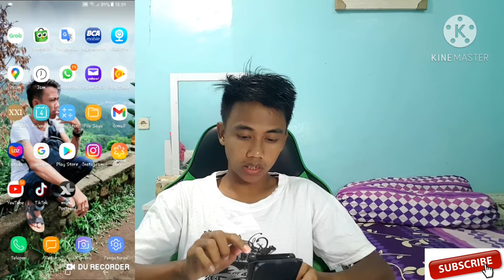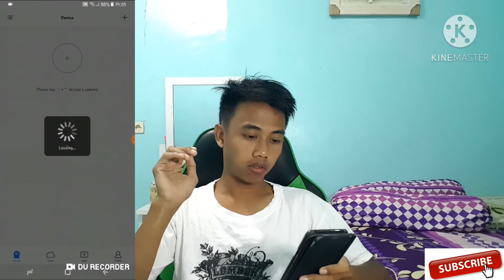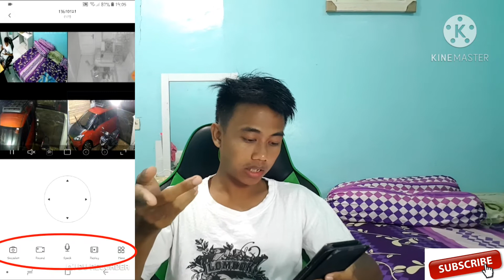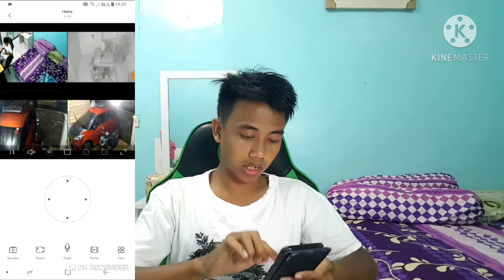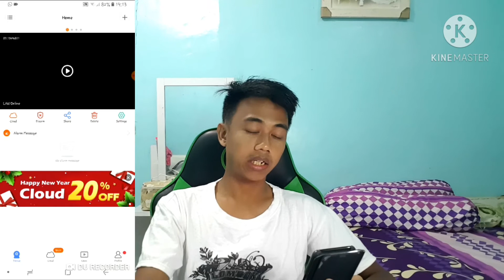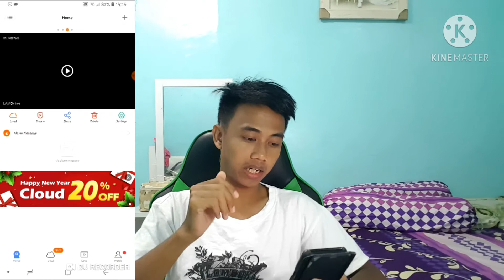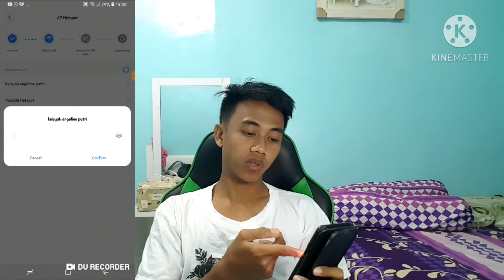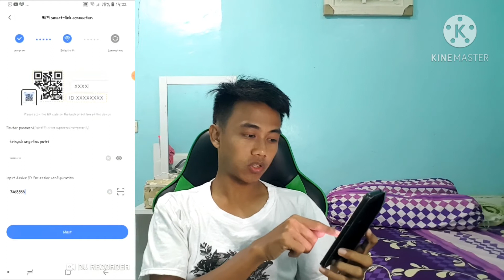Tutorial/cara Reconect Camera CCTV V380Pro/V380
semoga buat teman teman bisa memahami video tutorialnya, dan semoga bermanfaat juga buat teman teman dan juga semoga terjawab semua pertanyaan dari semua teman teman ya, jangan lupa di bantu suport dengan cara subscribe & like ya see you next time bye bye, jika ada pertanyaan langsung coment di bawah ya terimakasih.